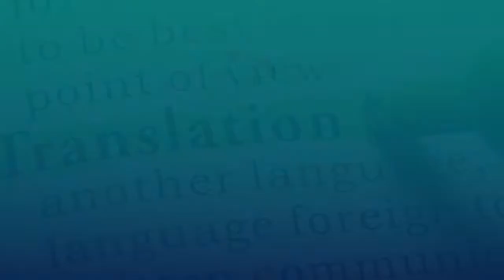BBM 422 Priciples Of Translation